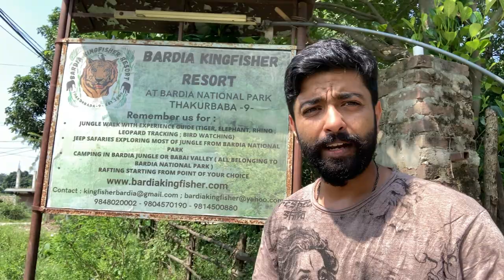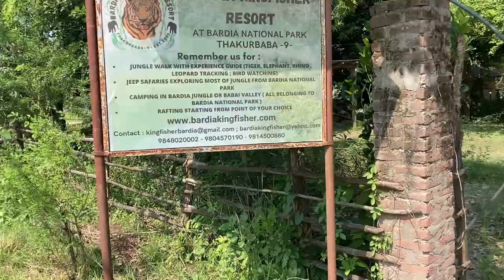I tried Magic Mushrooms 😱🍄 Nepal Meeting a Psilocybin Hunter at Bardiya National Park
In this video, you'll get an exclusive look at my unforgettable experience, including encounters with the extraordinary wildlife, meeting the legendary guide Jack, and gaining insights into the world of magic mushrooms.

Introduction:

Bardia National Park, nestled in the southwest region of Nepal, is a place of unparalleled natural beauty and rich biodiversity. It's a lesser-known destination that promises an escape from the beaten path. During my visit, I explored its pristine landscape, unique wildlife, and engaged in activities that I'll remember for a lifetime.

1. Wildlife Adventures:

One of the highlights of my journey was the opportunity to embark on a one-of-a-kind wildlife safari. With Jack as my guide, I had the chance to witness Bengal Tigers, elephants, crocodiles, rhinoceros, and even the enchanting river dolphins in their natural habitat. These encounters were simply awe-inspiring, and I'm thrilled to share them with you.

2. Meeting Jack:

My stay at Bardia National Park wouldn't have been the same without the exceptional guide, Jack. His impeccable English and warm hospitality made the experience even more memorable. Jack's dedication to showcasing the beauty of his land, along with his helpful nature, left a lasting impression on me. He went above and beyond to ensure I had a safe and enjoyable time, even offering traditional remedies when I fell ill. Jack's commitment to creating authentic and unique experiences for visitors is truly commendable.

3. The Accommodation and Food:

The retreat offers modest yet comfortable accommodations. The traditional straw huts with western beds and mosquito nets provide a unique and authentic experience. The presence of western toilets adds a touch of convenience to your stay. Best of all, the cost of these huts is remarkably affordable, at just 300 Rupees (approximately $5) per night.

In a remote location like Bardia National Park, there are no nearby shops, but you won't be disappointed with the hotel's food. The restaurant serves delicious local Nepalese dishes, including fresh egg-based breakfasts and delectable oxen steak dinners. And don't forget to try the fresh palm wine; it's a delightful and exotic treat.

4. Exploring the Landscape:

The daytime adventures in Bardia National Park are nothing short of magical. As you step out of your hut, you'll find yourself surrounded by fields and streams, often graced by the presence of wild peacocks. The pristine and mystical landscape will transport you to a place where enlightenment and serenity are within reach, much like the legend of Buddha's quest for enlightenment.

5. Magic Mushrooms and Marijuana:

For those interested in a different kind of adventure, Jack can show you how to pick and dry wild marijuana plants and magic mushrooms. Please remember to exercise caution and follow local laws and regulations regarding the use of these substances.

Conclusion:

Bardia National Park is a unique and lesser-known destination that offers a break from the ordinary. It's a place to connect with nature, witness rare wildlife, experience the warm hospitality of the locals like Jack, and relax in a laid-back atmosphere. Whether you're seeking adventure, tranquility, or both, Bardia National Park has something extraordinary to offer. Your support means the world to me!

Online article link for Bardiya National Park and Mr. Jack